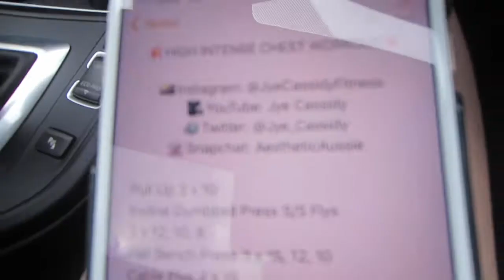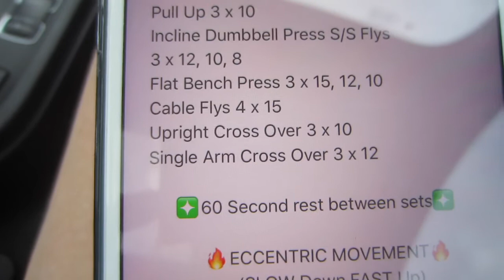HIGH INTENSE CHEST WORKOUT